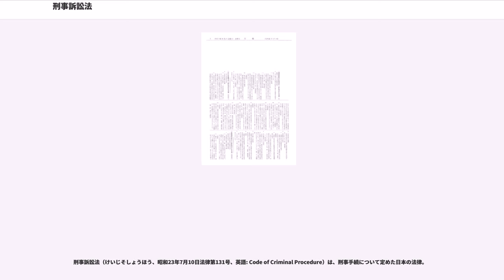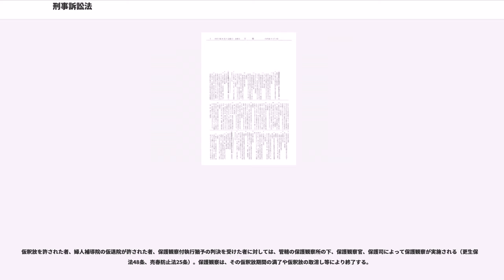刑事訴訟法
刑事訴訟法（けいじそしょうほう、昭和23年7月10日法律第131号、英語: Code of Criminal Procedure）は、刑事手続について定めた日本の法律。

日本の刑事訴訟法の前身は、1880年（明治13年）に制定された治罪法（ちざいほう、明治13年太政官布告第37号）である。その後、1890年（明治23年）に刑事訴訟法（旧々刑事訴訟法、明治刑事訴訟法、明治23年法律第96号）が新たに制定され、1922年（大正11年）にはドイツ帝国刑事訴訟法を取り入れた新たな刑事訴訟法（旧刑事訴訟法、大正刑事訴訟法、大正11年法律第75号）が制定された。だが、旧法時代には、司法行政権が司法省に握られていたこともあって、国家・社会秩序の維持のための裁判遂行が主目的とされて人権面での配慮が欠けたものであった。

現行の刑事訴訟法は、日本国憲法の下、刑事手続についての抜本的な改革を行ったものであり、1948年（昭和23年）に制定され、1949年（昭和24年）1月1日に施行された。7編506条よりなり、主に公判手続及びその前提となる捜査についての手続を定める。また1948年には検察審査会法も設置された。

その後、被害者保護の観点や、サイバー犯罪などの現代犯罪に対応する必要などから改正が頻繁にされている。2000年には、審査申立権者の拡大、被害者陳述権等の設置、強姦事件等の告訴期間の制限撤廃等が行われた（2005年までに施行）。

また、2004年の裁判員制度の導入に合わせて、公判手続の充実・迅速化を図る改正（公判前整理手続の導入等）もされ、これは2010年までに施行された。この改正で、いままで被告人（起訴後）にのみ適用されていた国選弁護制度が、一定の重い事件について被疑者（起訴前）の段階から適用可能となった。同年は犯罪被害者等基本法も設置された。

2007年（平成19年）の改正で、犯罪被害者の権利利益保護に関する変更を行う。2010年（平成22年）4月の改正で、殺人罪・強盗殺人罪などの公訴時効が撤廃され、事件後15年が経過した後も捜査が継続できるようになった。
2016年6月に司法取引の導入などの改正が行われている（2018年6月施行）。

犯罪を認知した場合には、警察等の捜査機関が捜査に着手する（2項）。捜査機関によって犯罪の嫌疑をかけられた人を被疑者という。捜査機関は、任意に出頭を求め、または逮捕・勾留された被疑者を取り調べることができる（1項）。警察等が犯罪を捜査した場合、事件を検察官に送致しなければならない（1項、）。ただし、検察官が指定した事件については検察官に送致せず、警察等限りで微罪処分とすることができる（ただし書）。また、交通反則通告制度（道路交通法125条以下）による交通反則金の納付を通告して、これを納付したときは、当該通告の理由となった行為に係る事件について、公訴を提起されず、または家庭裁判所の審判に付されない（道交法128条2項）。

検察官は、送致された事件を受理し、または、自ら事件を認知する（1項）。検察官は、これらの事件について、被疑者を起訴（）または不起訴（）とする。起訴された被疑者は、被告人となる。他方、不起訴処分に不服である場合には検察審査会への申立てが出来、また付審判請求が出来る場合もある。

裁判所は、受理した事件を公判手続にかけて審理する。公判手続を経て、裁判所は、判決で無罪または有罪を決する。なお、簡易裁判所は、検察官の請求により、その管轄に属する事件について、公判前、略式命令で、100万円以下の罰金又は科料を科することができる（略式手続、法461条以下）。また、売春の勧誘罪等を犯した満20歳以上の女子に対しては、その罪に係る懲役又は禁錮につきその執行を猶予するときは、その者を補導処分に付することができる（売春防止法17条以下）。

有罪判決等の裁判は、確定した後これを執行する（）。裁判の執行は、その裁判をした裁判所に対応する検察庁の検察官がこれを指揮する（1項本文）。死刑または自由刑（懲役、禁錮又は拘留）の言渡しを受けた者が拘禁されていないときは、検察官は、執行のためこれを呼び出さなければならず、呼出しに応じないときは、収容状を発しなければならない（）。死刑または自由刑の言渡しを受けた者は、呼出しまたは収容状に基づき、刑事施設（死刑の言渡しを受けた者については拘置所、懲役、禁錮又は拘留の言渡しを受けた者は刑務所）に入所する（刑事収容施設及び被収容者等の処遇に関する法...